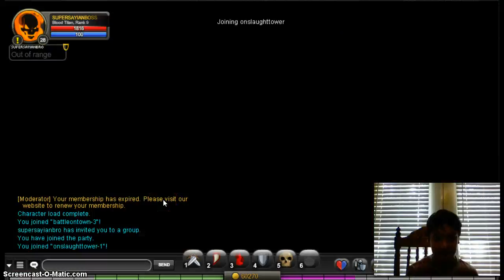Let's Playthough AQ worlds -8- Meet supersayianbro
Let's Playthough AQ worlds -8- Some kinky stuff